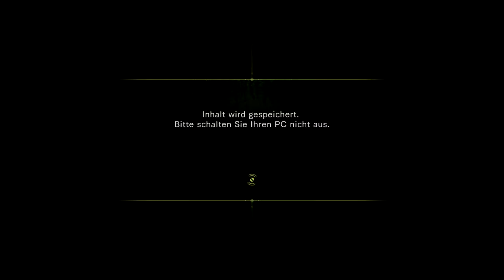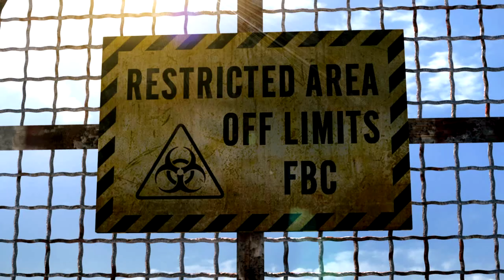Die QUEEN ZENOBIA • 01 • Resident Evil Revelations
Resident Evil Revelations spielt in der Zeit zwischen Resident Evil 4 und Resident Evil 5. Die Handlung dreht sich um Jill Valentine und Chris Redfield, die sich mit ihren Partnern Parker Luciani und Jessica Sherawat auf die Suche nach der wahren Natur des T-Abyss-Virus begeben.

An Bord des scheinbar verlassenen Kreuzfahrtschiffes „Queen Zenobia“ gibt es Antworten – aber gleichzeitig auch grauenhafte Monster! Später betreten wir Festland in Form der verwüsteten Stadt „Terragrigia“, aber auch hier sorgen unheimliche Feinde sowie der ständige Munitionsmangel für Survival-Horror vom Feinsten.

INFOS

► Erscheinungsjahr: 2012
► Plattformen: PS3 | PS4 | Xbox 360 | Xbox One | NSW | 3DS | PC
► Genre: Survival-Horror
► Entwickler: Capcom
► Publisher: Capcom

SOCIAL